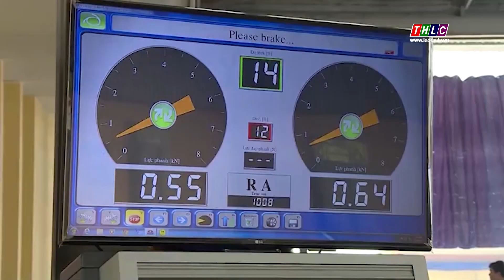48 Trung tâm đăng kiểm cả nước dừng hoạt động | THLC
Tính đến nay đã có 48 Trung tâm đăng kiểm trên cả nước tạm dừng hoạt động trên tổng số 281 trung tâm; cả nước còn có 233 Trung tâm đăng kiểm đang hoạt động.
Đài Phát thanh - Truyền hình Lào Cai